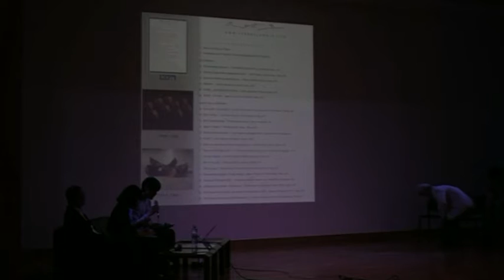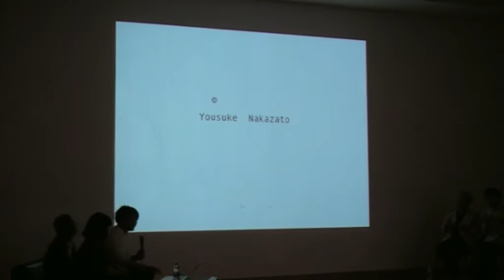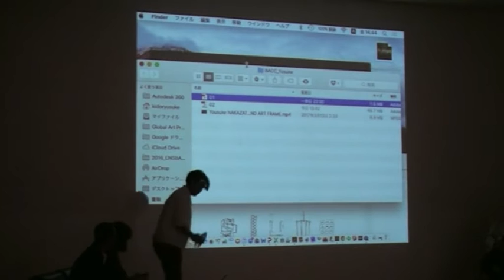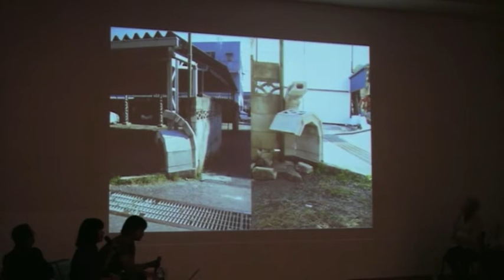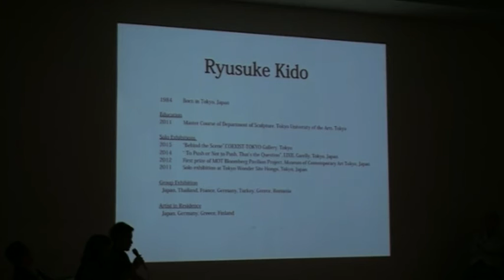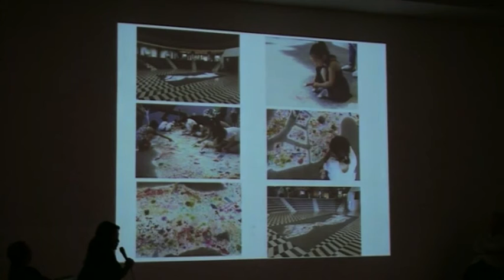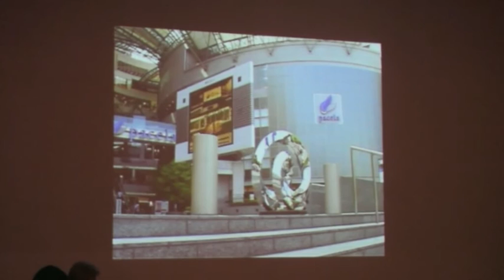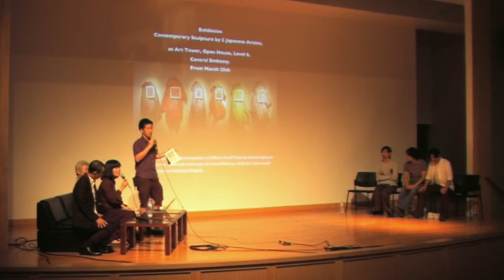Artist Talk by Staffs of Sculpture Department, Tokyo University of the Arts, Japan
การบรรยายจากศิลปินที่ทำงานสื่อประติมากรรม
จาก  Tokyo University of the Arts
นำโดย
Kido Osamu
Kido Ryusuke
Ihara Koro
Nakazato Yosuke
Hisamura Taku

วันที่ 17 มีนาคม 2560 หอศิลปวัฒนธรรมแห่งกรุงเทพมหานคร